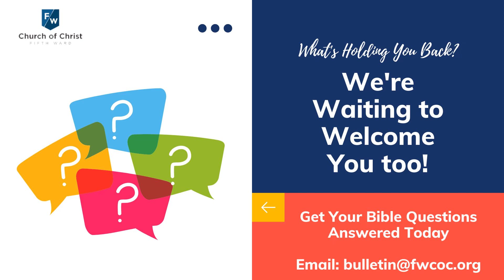FWCOC Announcement Slides SUNDAY January 24 2021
Enjoy this week's announcements